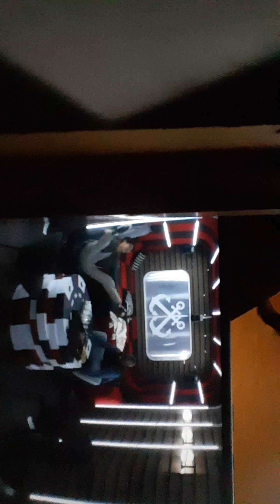BB23 DX and Xavier talk big brother 23